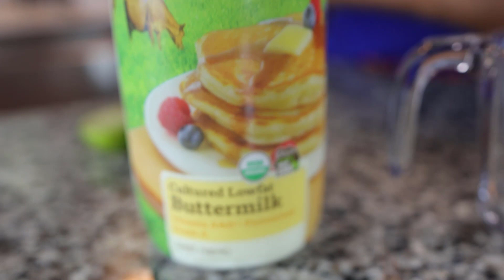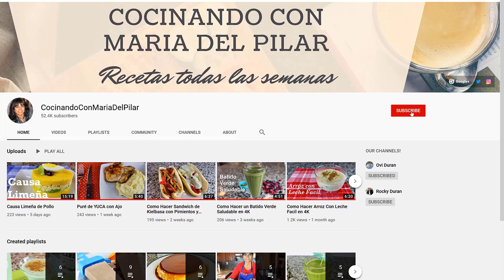Pollo Crujiente al Horno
Ingredientes:
4 muslos de pollo
1/2 cucharada de sal
1/2 cucharada de paprika
oregano
1/4 cucharadita ajo en polvo
sazon de pollo
1/8 cucharadita pimienta
1 taza leche de suero (butter milk)
jugo de 1/2 limon

Para apanar:
3/4 taza de pan molido panko
1/2 taza cornflakes (cereal)
2 cucharadas parmesano
1 cucharada vinagre blanco
1 1/2 cucharadita de sal
1 cucharadita perejil
1 1/2 cuharadita paprika
1/2 cucharadita cebolla en polvo
1/2 cucharadita ajo en polvo

Para comprar algunos de los productos que uso: